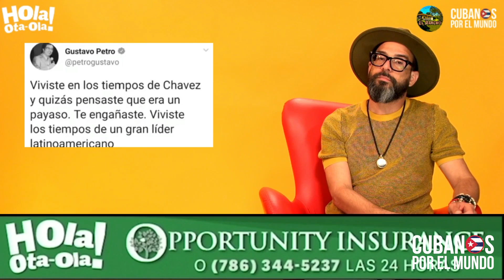Otaola alerta que Petro “es un peligro” para Colombia